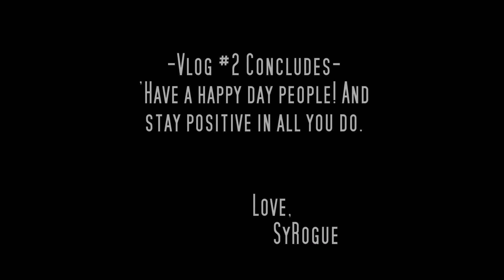STAYING PUT! Sit Down #2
How's it going people!? Hope you're having a great day and today I updated you on my can't decide shit mind haha.